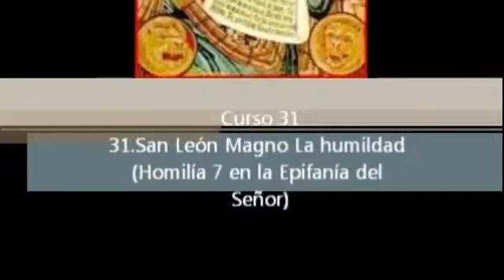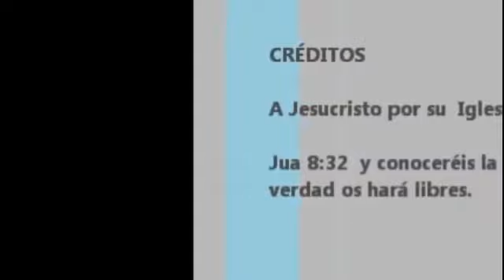San León Magno La humildad Homilía En La Epifanía Del Señor Divina Misericordia